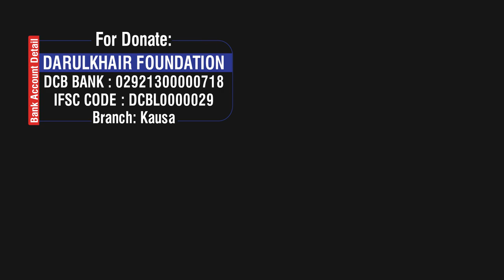[Khutba-e-Jumah] Ham Aur Hamare Bacche By Shaikh Shamim Ahmed Abdul Haleem Madani